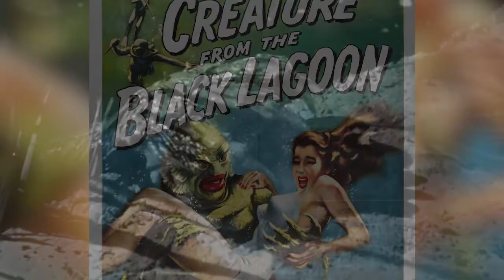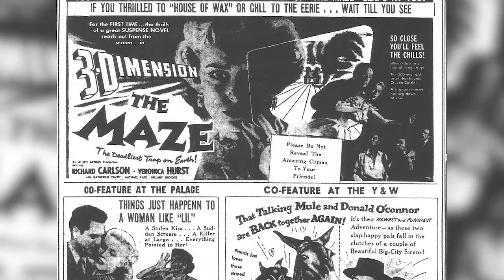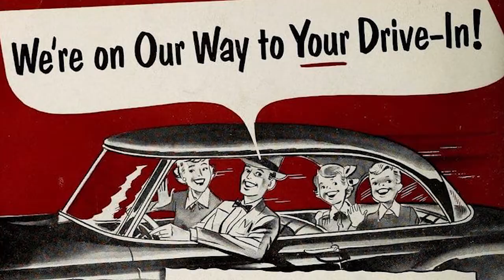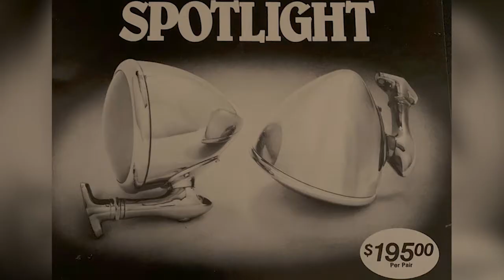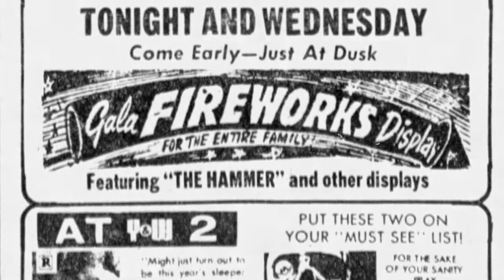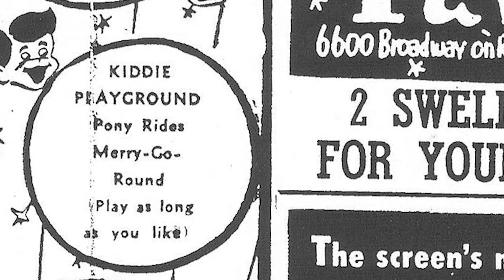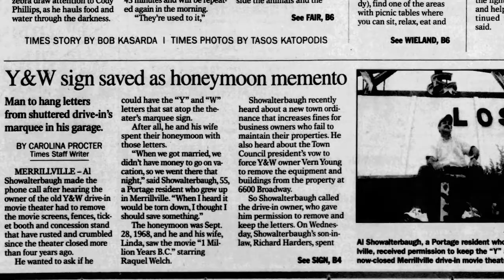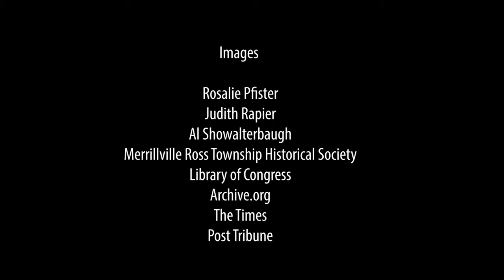Y&W Drive In Theater Documentary | Merrillville Indiana Gary Indiana History | Regionology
For four decades the Y&W Theater entertained Northwest Indiana residents by providing stars of the silver screen under the stars of the open air. If you're from the Region you probably caught a show in the 50s, 60s, 70s, or 80s.